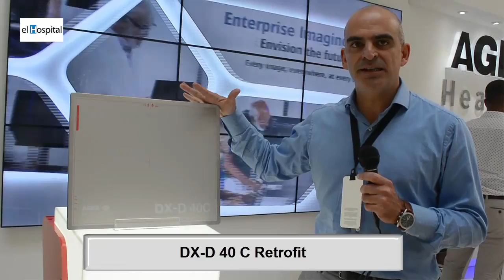Detector digital inalámbrico de rayos X con detección automática de Agfa Healthcare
Esta solución versátil, facilita el paso a la radiología digital directa, aumentando la rapidez y la eficiencia del flujo de trabajo.